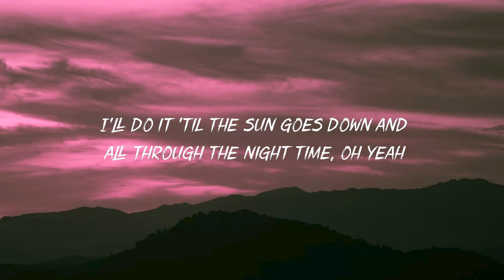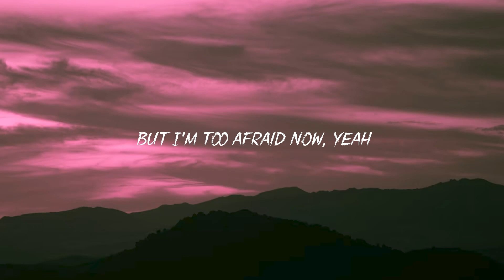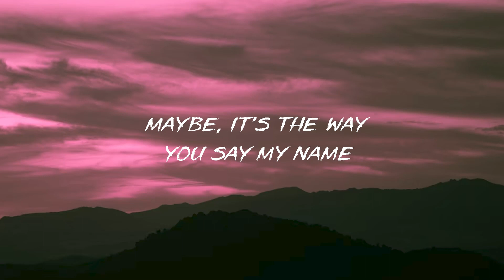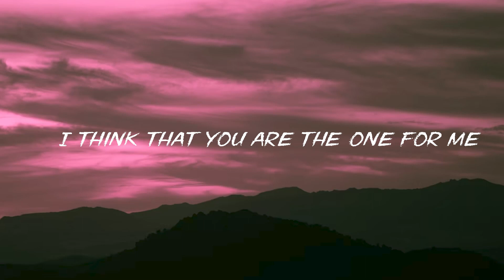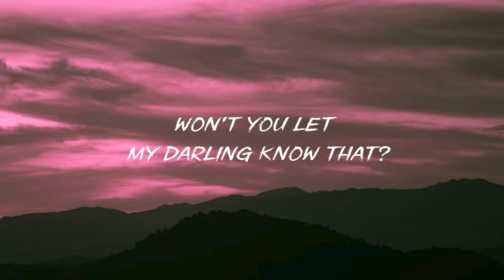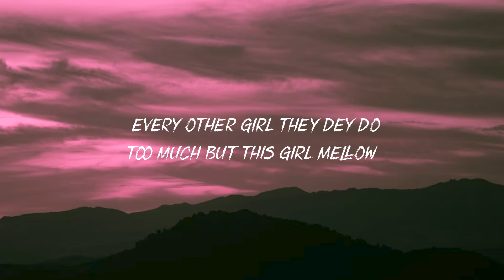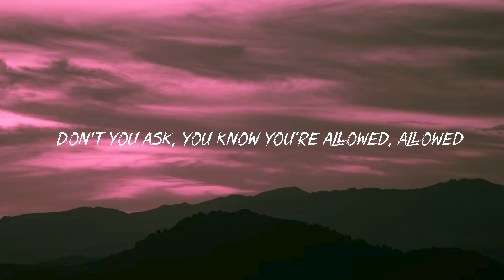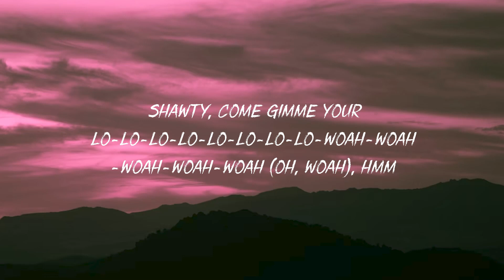Sia - Unstoppable (Lyrics)